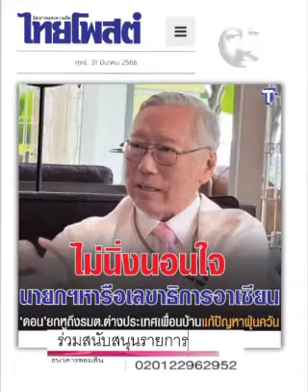เหตุแห่งปัญหา : ๓๑ มี.ค.๖๖, ไทยโพสต์: พีระพัฒน์ วัฒนาภิรมย์(เสียง)